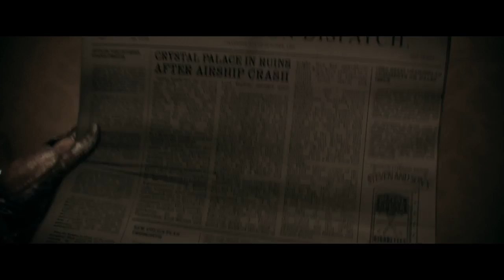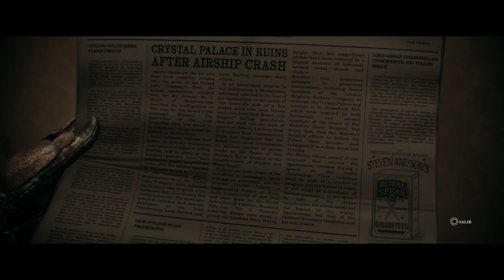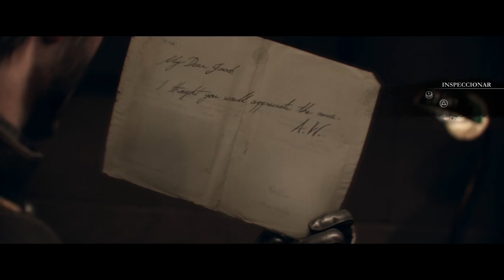The order 1886 , Parte 10.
Nos infiltramos en la United Indian House.